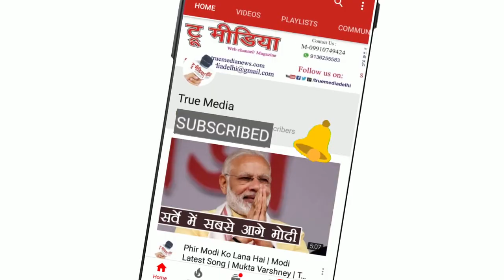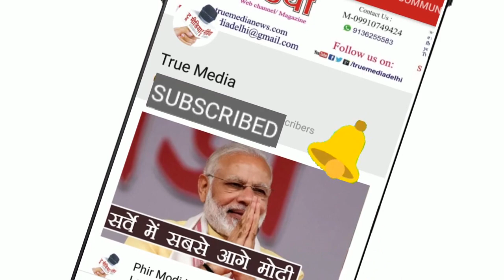Abid Karhani | Naye Puraney Chiragh 2019 Mushaira | Urdu Academy Delhi | True Media